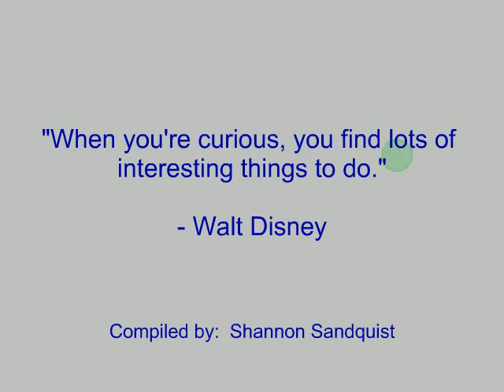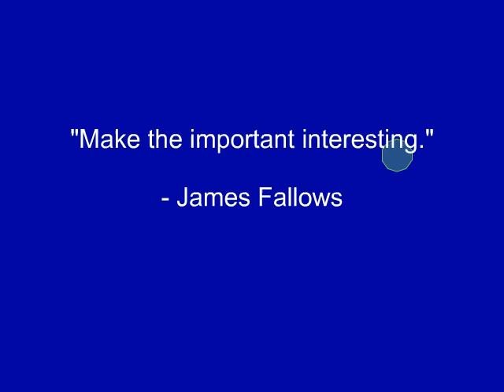Interesting Quotes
Investments

"The most interesting thing about a postage stamp is the persistence with which it sticks to its job."
- Napoleon Hill

"Be interesting, be enthusiastic... and don't talk too much."

"When you're curious, you find lots of interesting things to do."
- Walt Disney

Quotes also by:

Jensen Ackles
James Herriot
Sarah Michelle Gellar
Brittany Murphy
James Fallows